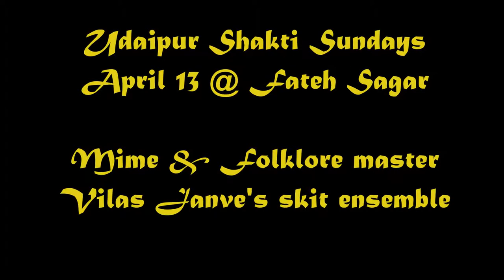Vilas Janve & Co. amuse, awaken, edify at Shakti Sunday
April 13 @ Fateh Sagar included a deft sketch series by mime master Vilas Janve, Mrs. Janve and some of his protégés to remind people to vote, conserve water, litter less, and just become more conscious beings.